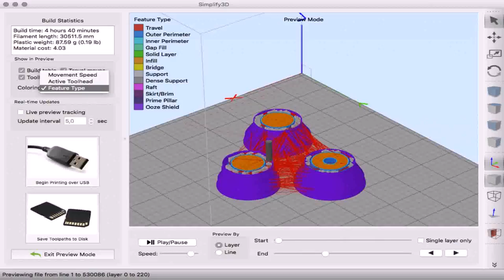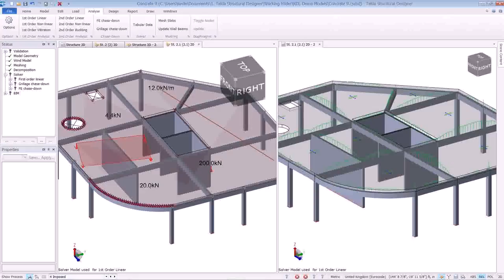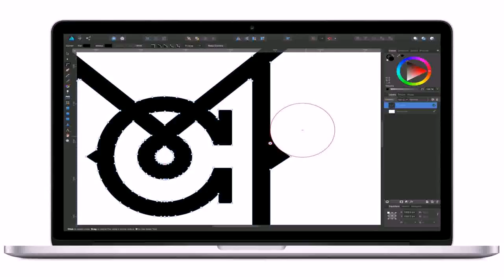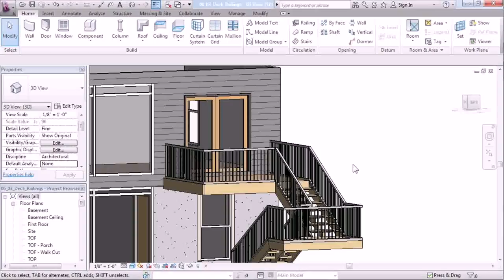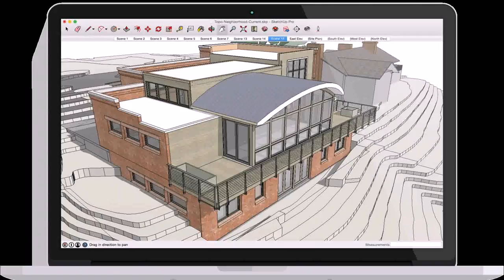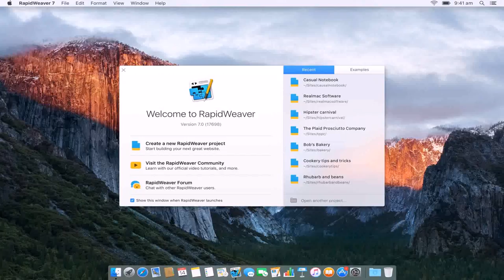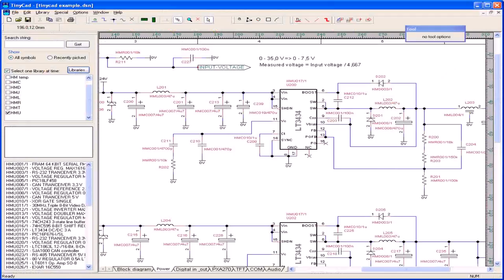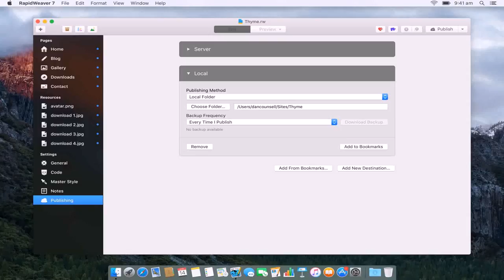Best Home Design Software Os X (see description) (see description)